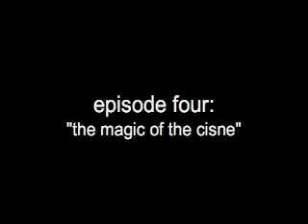Treasure of the Cisne Episode 4: Magic of The Cisne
Credits

Boss Tweed- Joe Hobson
Antony Keidis- Jeff Hobson
Tim Horton- Sam Hughes
Alowishus- Nick Krill
Herman- Thomas Hughes
magician- Jenny Lewis
magician's keeper- Aaron Harris